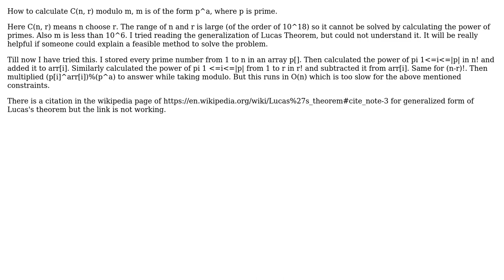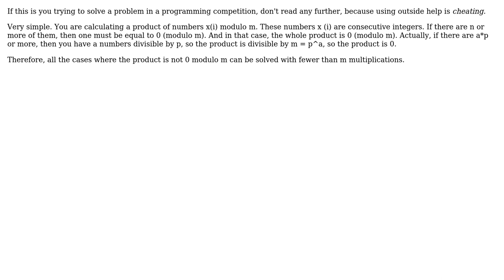Software Engineering: How to calculate binomial coefficient C(n, r) modulo some prime power?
With thanks & praise to God, and with thanks to the many people who have made this project possible! | Content (except music & images) licensed under CC BY-SA | Music | Images & others | With thanks to user gnasher729 user abc xyz and the Stack Exchange Network Trademarks are property of their respective owners. You are responsible for your own actions.